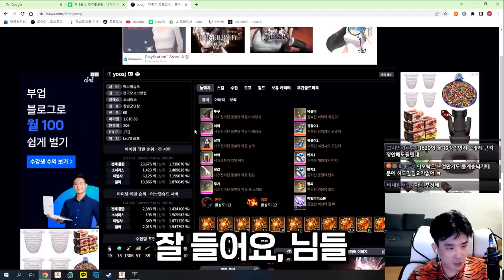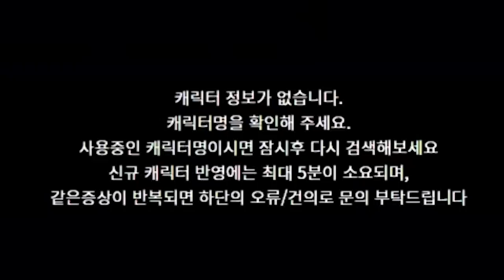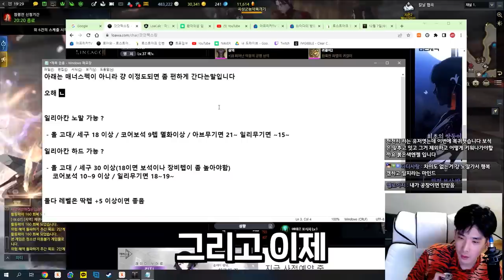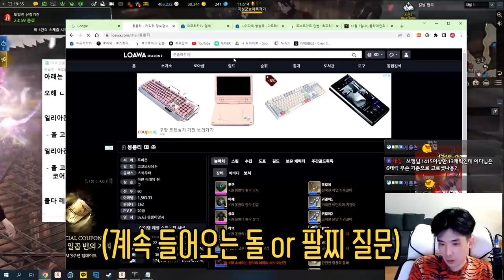팔찌는 제발 참으세요 [로스트아크]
생방송 도중 진행 된 시청자 스펙업 상담입니다. 질문은 언제든지 환영!